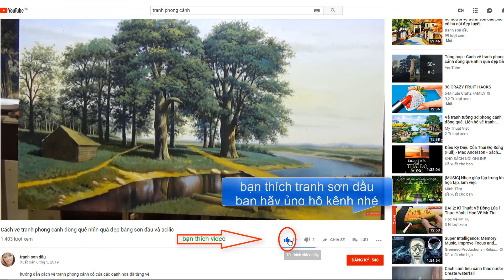tranh sơn dầu_ con đường hoa phượng tím đà lạt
Làm thế nào để vẽ sơn dầu và acrylic
kênh sơn dầu _ chia sẻ cách vẽ để mọi người hoàn thành một tác phẩm nghệ thuật
Vui lòng đăng ký để đăng ký để cập nhật các video mới nhất từ ​​tranh sơn dầu